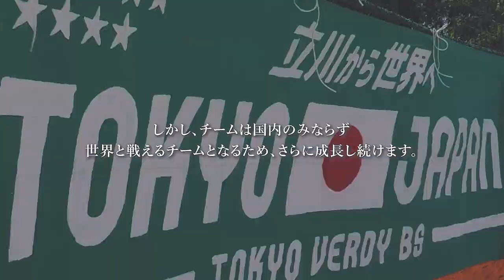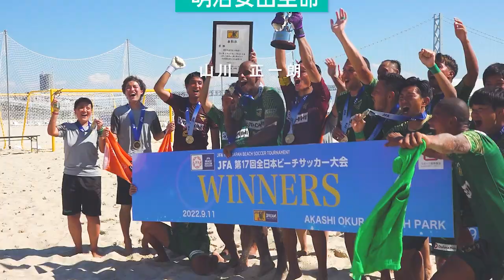Thank you for all your support 2022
立飛ホールディングス
ユニバースフロンティア

メディカルモールたまプラーザ
カラダファクトリー
スポーツライフ